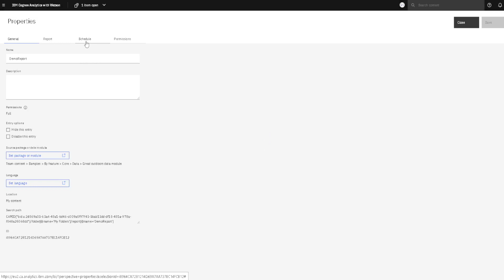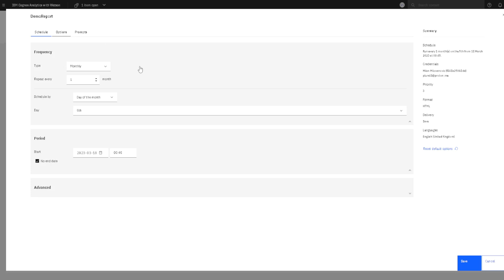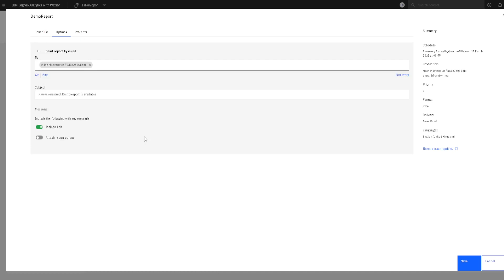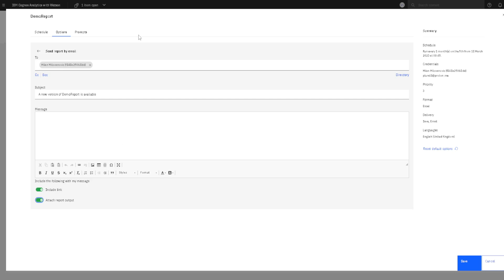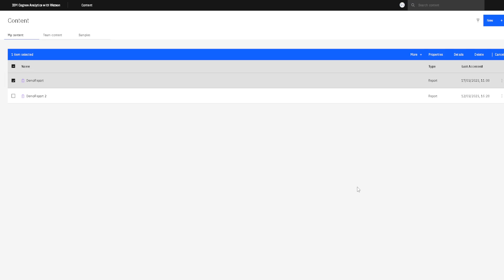80 Cognos Reports Scheduling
This video explains how to schedule Cognos report so that it is created periodically and then sent to users emails.